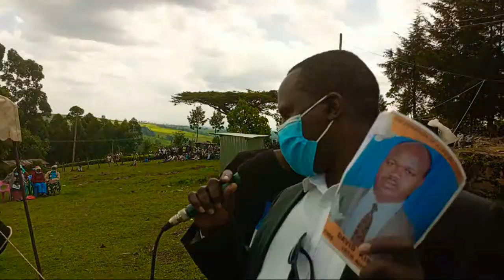Funeral Service For David Kirui